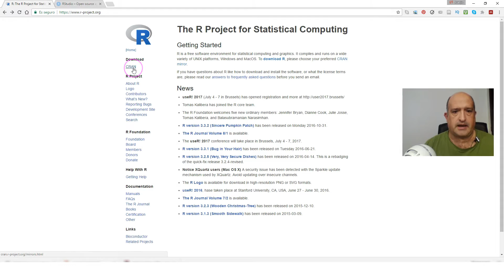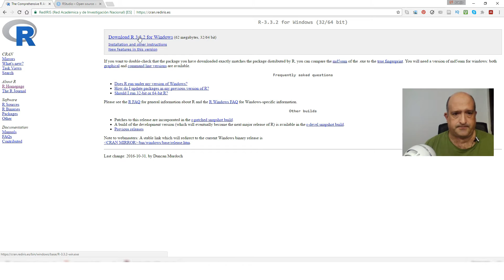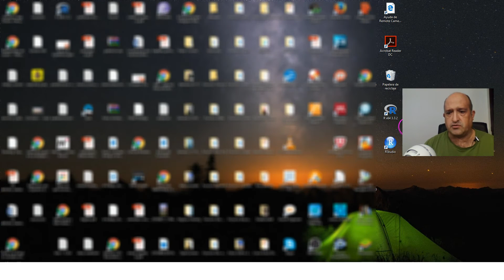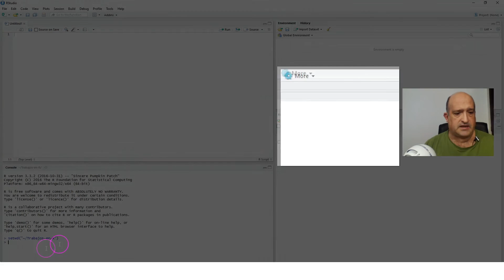R Estadística Tutorial Español - Introducción e Instalación - Ep. 1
En este video puedes ver una introducción a software de estadística R.

Juanjo Boté es formador.

twitter: @juanjobote enviar mensaje directo
(enviar mensaje a la página)

Miércoles a las 20.00 pm y sábados a las 20.00 pm

en el vídeo de hoy os traigo una serie de videos que iré subiendo al canal. Esta serie de videos estará vinculada a R. R es un software estadístico muy potentes para investigadores.

Esta serie de videos es complementaria a los videos de estadísticas que teneís con Excel.

¿ Alguna duda?  Déjala en tus comentarios
¿Necesitas algún tutorial? Déjalo en tus comentarios.